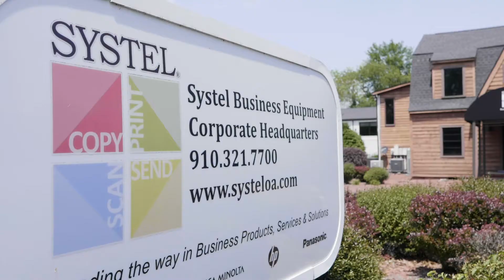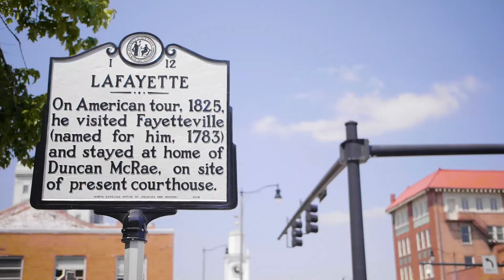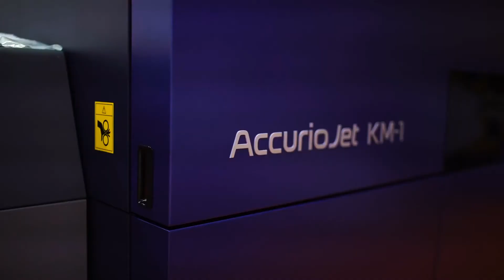Konica Minolta and Systel Business Equipment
At Systel, we recognize that customer and business needs are rapidly changing, which is why we have invested in new technologies to keep up with this demand. Recently, we traded our 25 year old Heidelberg presses for Konica Minolta’s AccurrioJet KM-1 Inkjet Press for the added benefits of speed and variable data printing. While there are many KM-1 devices throughout the country, Systel is the only Dealer in the World that has invested in one of these devices as part of its business. Be sure to read our full KM-1 feature in the October 2019 edition of Business North Carolina magazine as one of North Carolina’s top 125 private companies.